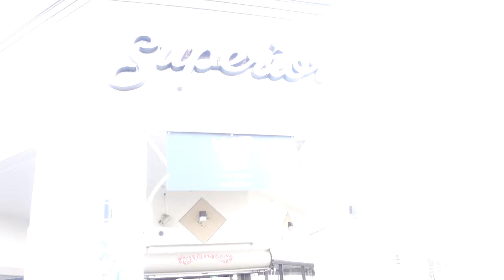I Got My Clothing Brand Put In the Biggest Store in Memphis .. Day in the life of a Brand Owner